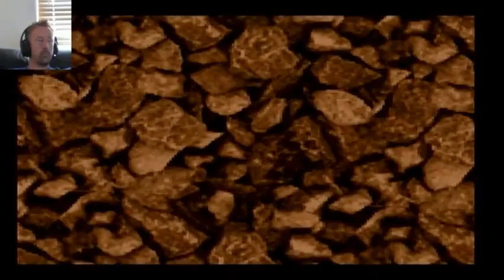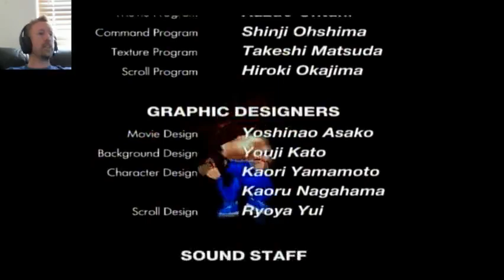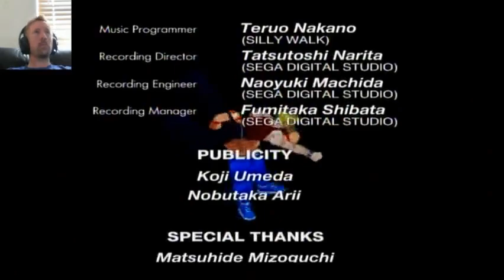Virtua Fighter 2 stream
Watch as we learn you can't change characters mid run :(
Wolf proves his worth yet again!